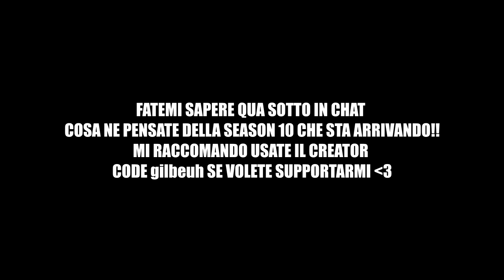LE MIE MIGLIORI CLIPS DELLA SEASON 9!! ATTENDIAMO LA SEASON 10...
SUPPORTO